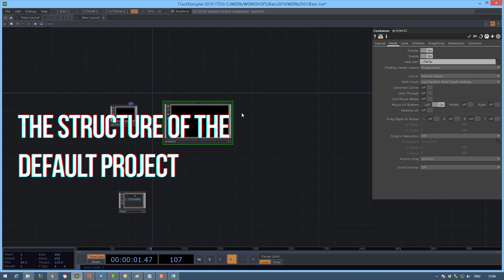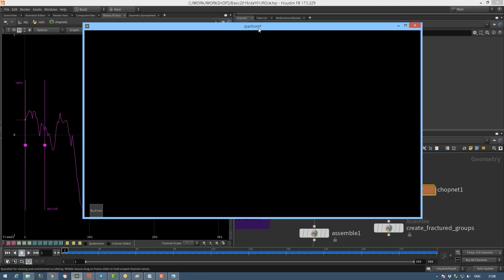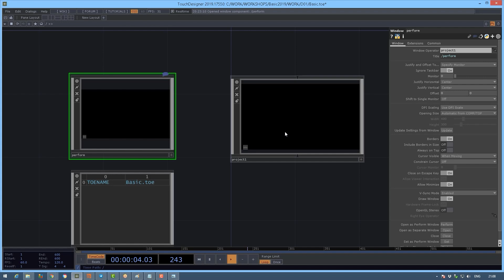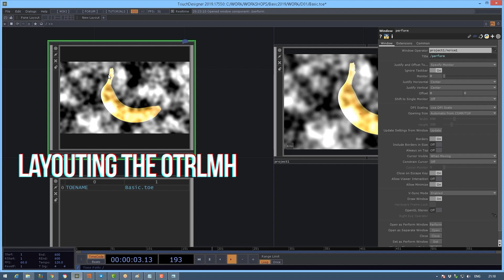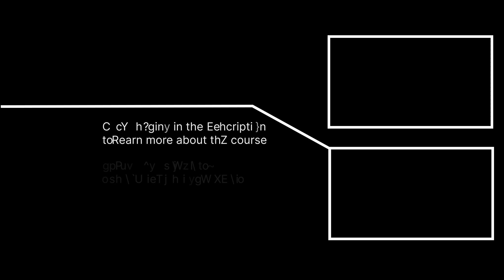TouchDesigner Default Project Structure Explained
In this video, we provide a thorough examination of the default project structure in TouchDesigner. We will explore the three primary components - Project1, Window, and Base - and elucidate their respective functions in constructing control interfaces and generating final outputs. Additionally, we will demonstrate how to utilize the Window operator to visualize different elements and customize outputs for varied display scenarios. This guide is suitable for both novice and experienced TouchDesigner users.

*Timecodes*
00:00 Introduction
00:15 3 main components: Project1, Window, Base
00:35 Project1 is the main interface, Window is for final output, Base contains settings and timelines
01:00 Window operator visualizes Panel or TOP, defaults to Project1, can point to specific TOP
01:45 Output different TOPs to different monitors, useful for multi-monitor setups

### TouchDesigner 101 Extreme Version 2.0

Welcome to the TouchDesigner 101 Extreme Version 2.0 course. Dive into generative art, VJing, audiovisual performances, and interactive tech with this intensive intro. Perfect for beginner and intermediate media artists, focusing on practical and real-time applications.

- TouchDesigner basics
- Importance in Media Art
- Music creation with audio-reactive animations
- Real-time graphics and performance benefits
- Node-based workflow, UI, and data flow
- Generative and sound-reactive animation
- Content playback and modular architecture
- Offline rendering and animation data

*Course Features:*
- 6-week self-study
- 6.5 hours of video
- Downloadable projects
- Well-structured material
- Practical examples

Calling all enthusiastic learners! Master Generative Art & Real-time Graphics!